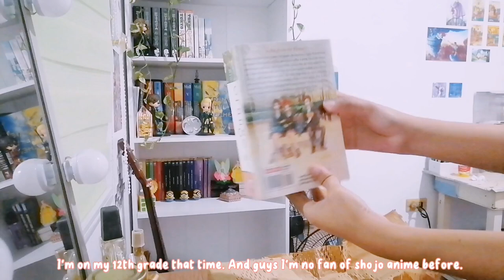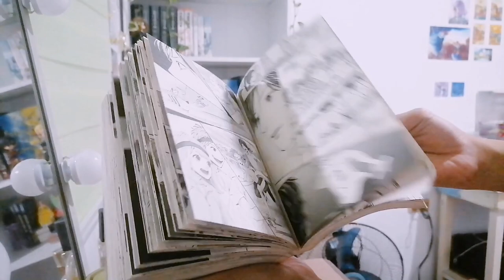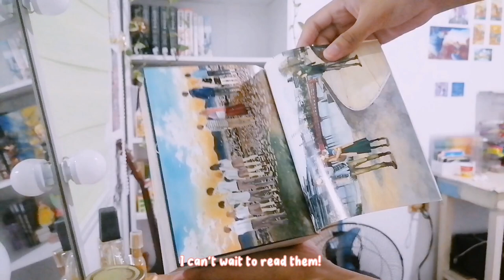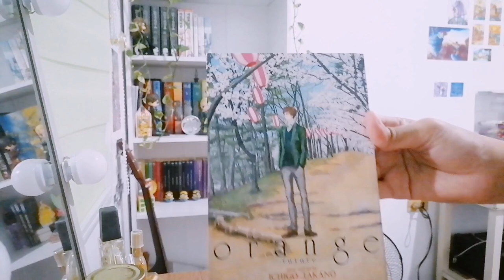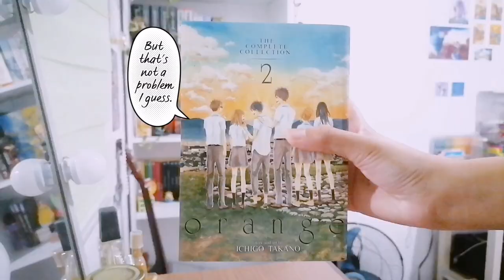Manga Haul! Unboxing Orange The Complete Collection Volume 1-2 & Orange: Future | Isla's Cup of Tea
Hi everyone! Welcome to my little corner here in YouTube! Here's my manga haul. I'll be unboxing Orange The Complete Collection Manga Volumes 1-2 and Orange: Future.